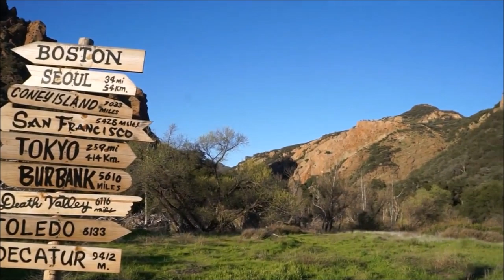M*A*S*H Set Scenes Before and After Woolsey Fire of 2018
Decided to re-post this video showing scenes of the MASH set at Malibu Creek State Park both before and after the Woolsey Fire showing that the entire set survived the fire. This version is set to the MASH "Theme" song on acoustic guitar, with permission It includes some additional before and after video footage March 2018 vs December 2018.

Formerly called Century Ranch, this area was used for most exterior and tent scenes for the series' 11 seasons and 256 episodes that originally aired 1972 to 1983. The show revolves around as cast of characters at the 4077th Mobile Army Surgical Hospital in Uijeongbu, South Korea during the Korean War.

The M*A*S*H them song is actually called "Suicide is Painless," a song written for a faux suicide by Walter "Painless Pole" Waldowski in the 1970 film M*A*S*H. Director Robert Altman's 14 year old son Mike wrote the lyrics, given the directive from his dad to make it "the stupidist song ever written." Music was written by Johnny Mandel. In this "The Last Supper" scene, actor Ken Prymus sings the song while Waldowski unknowingly takes a sleeping pill.